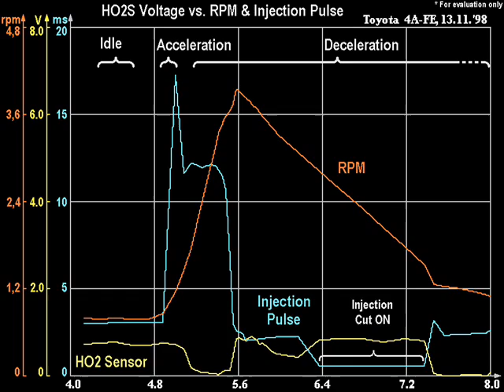O2 Sensor Voltage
Oxygen Sensor (HO2S) Voltage vs. RPM @ Idle, Acceleration and Deceleration of Toyotas Engine 4A-FE (by do-it-yourselfer "Motor-Analyzer" , need translate at Google)